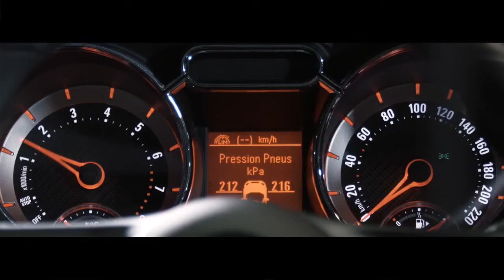Quand l'Opel Adam Rocks s'apprête à disputer un match de football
Suite à la diffusion ce mercredi du 3ème épisode de Top Gear France, dans lequel on découvre une séquence ''footballistique'' mettant aux prises des Adam Rocks et des Nissan Juke, aux couleurs respectives de l'Allemagne et de la France (revanche du quart de finale de la coupe du Monde de foot 2014 au Brésil), Opel  vous propose de pénétrer dans son vestiaire avant le match...